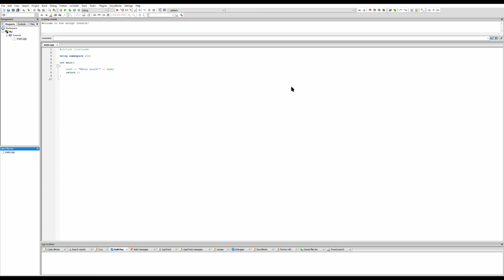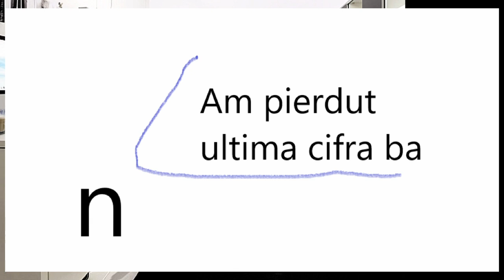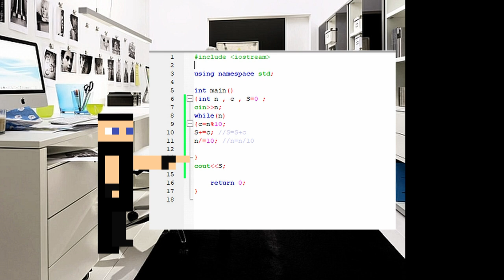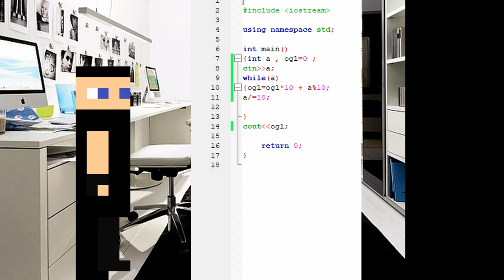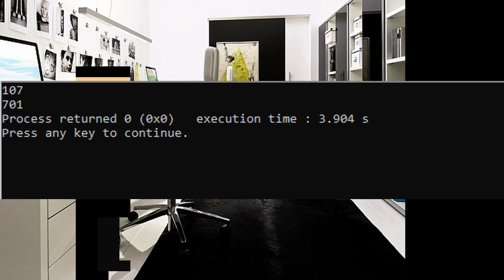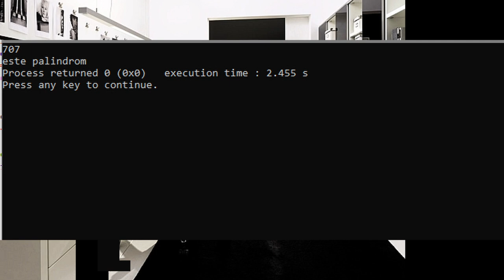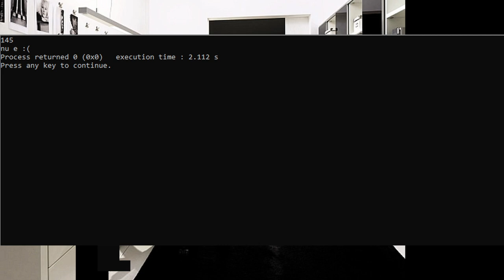Prelucrarea unui nr , suma cifrelor , oglindit si palindrom C++ CodeBlocks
Proiect la informatica
Like pt mai multi algoritmi sau alte subiecte la informatica